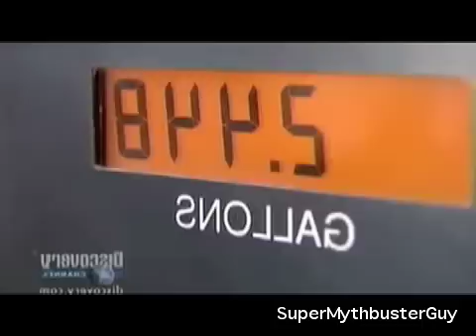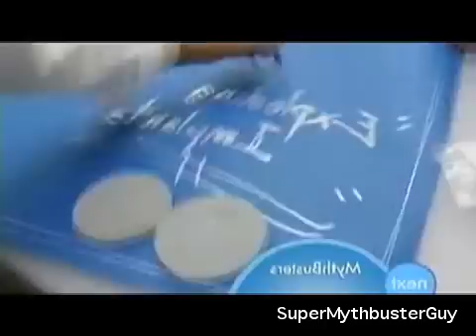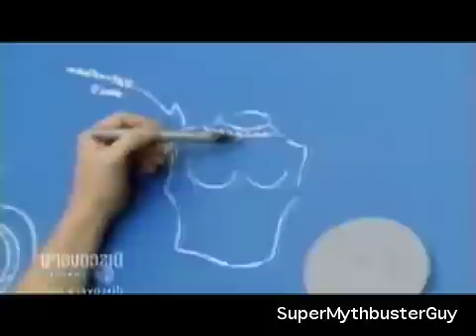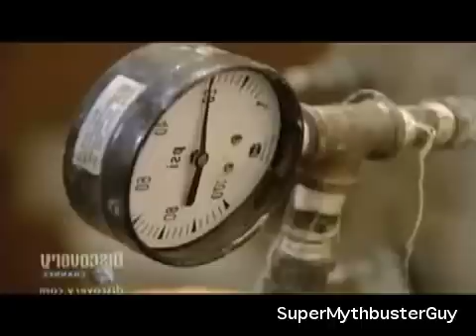Mythbusters Cell Phone Destroys Gas Station (2/3) S01E02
Myths tested:
Will using a cell phone near a gas pump cause an explosion?
Will silicone breast implants explode or expand in low pressure?
Can a standard CD-ROM drive shatter a CD?